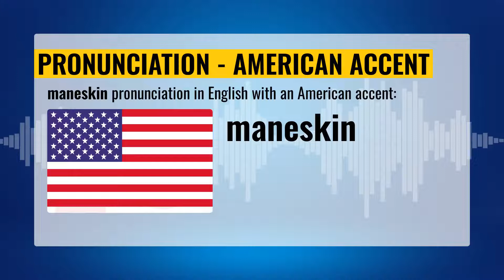👍 How To Pronounce Maneskin 🇺🇸 🇬🇧 🇦🇺 🇮🇳 accents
🇺🇸 vs. 🇬🇧 vs. 🇦🇺 vs. 🇮🇳 - ONE language, FOUR accents 💥
Listen and learn the perfect English pronunciation of the word `MANESKIN` to take your accent to the next level.

- how to pronounce the word 'MANESKIN' CORRECTLY
- pronunciation of `MANESKIN` in English with an American accent
- pronunciation of `MANESKIN` in English with a British accent
- pronunciation of `MANESKIN` in English with an Australian accent
- pronunciation of `MANESKIN` in English with an Indian accent

Video chapters:
00:00 - Video Intro
00:04 - MANESKIN pronunciation in US (American accent)
00:14 - MANESKIN pronunciation in UK (British accent)
00:23 - MANESKIN pronunciation in AU (Austraian accent)
00:33 - MANESKIN pronunciation in IN (Indian accent)
00:43 - Video End

channel.